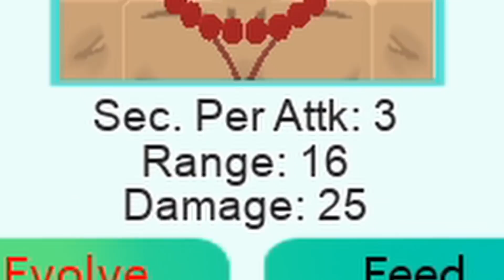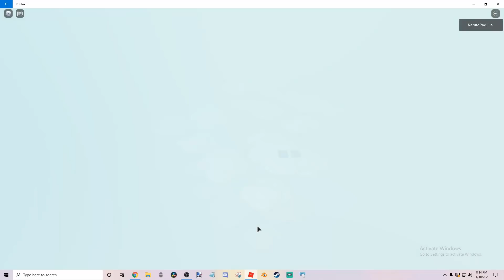When Your Lucky In All Star Tower Defense!?! GETTING Two MEGA RARE TROOPS In A Roll